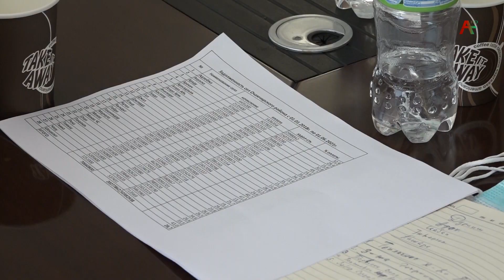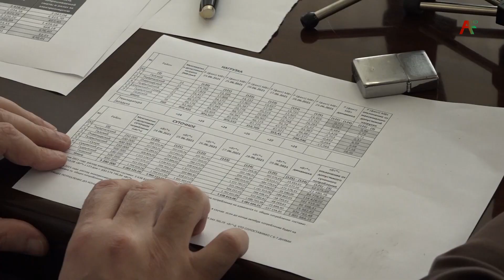Черноморэнерго совещание 30 06 21